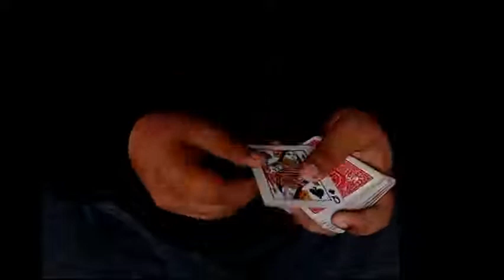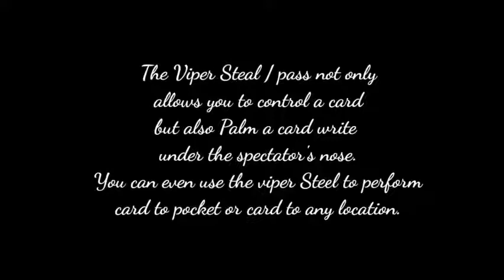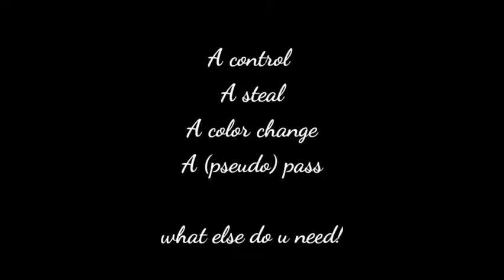Saturn Magic - Viper Steal by Viper Magic video DOWNLOAD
to purchase this item or view our fantastic range of other magic products